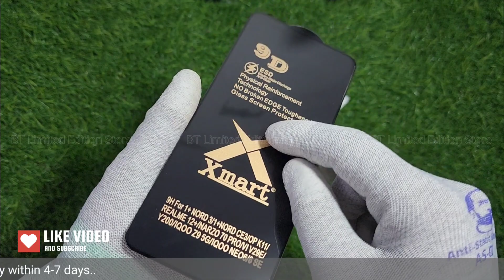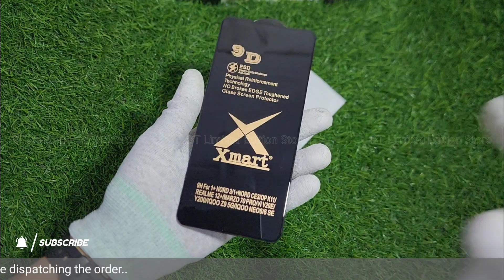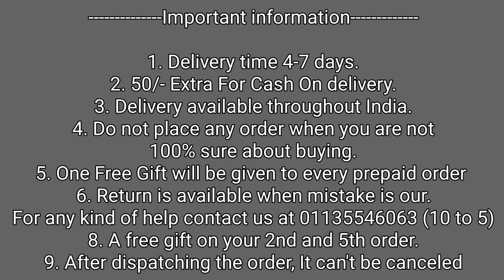Realme 12 Plus & P1 Original Tempered Glass ! Realme P1 & 12 Plus Best Tempered Glass